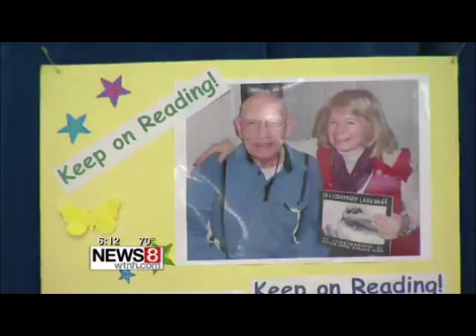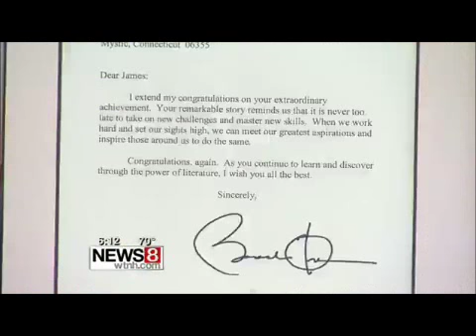Courtney honors Capt. Jim Henry with letter from White House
On Monday, June 11, 2012, Congressman Joe Courtney presented Capt. Jim Henry with a letter from President Barack Obama. Jim Henry learned to read in his 90s, and published a book, "In a Fisherman's Language," when he was 98 years old.